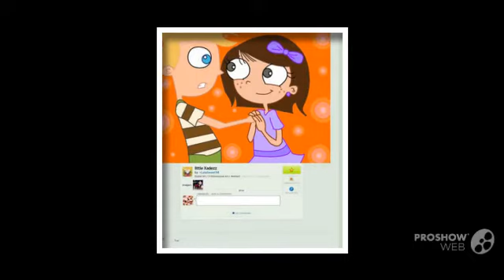My New Slideshow